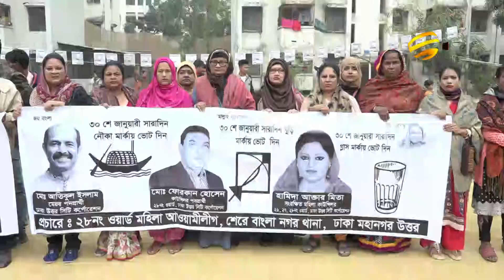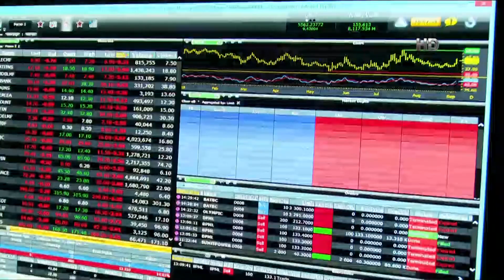ঢাকাকে পরিকল্পিত নগরী হিসেবে গড়ে তোলা হবে: আতিক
নির্বাচিত হলে ঢাকা উত্তর সিটিকে আধুনিক ও পরিকল্পিত নগর গড়ে তোলা হবে বলে জানিয়েছেন আওয়ামী লীগ মনোনীত মেয়র প্রার্থী আতিকুল ইসলাম।
সকালে রাজধানীর আগারগাও তালতলা এলাকায় নির্বাচনী পথ সভায় যোগ দিয়ে তিনি এ কথা জানান। নির্বাচিত হলে প্রতি বছর নিজে ও কাউন্সিলরদের সম্পদের হিসেব দিয়ে, জবাবদিহিতা নিশ্চিত করা হবে বলেও জানান তিনি। এ সময় মাদক ও দুর্নীতির বিরুদ্ধে জিরো টলারেন্স নেয়ার ঘোষণার কথাও জানান আতিক। প্রতিদিনই বিএনপি মিথ্যা অভিযোগ করছে উল্লেখ করে, এসব অভিযোগ পরিহার করে তাদের অংশগ্রহণমূলক নির্বাচনে অংশ নেয়ার আহ্বানও জানান তিনি।